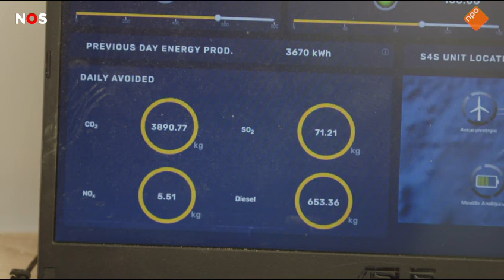Het Griekse eiland Tilos is druk bezig om zichzelf te vergroenen